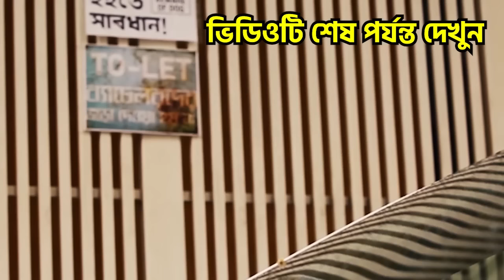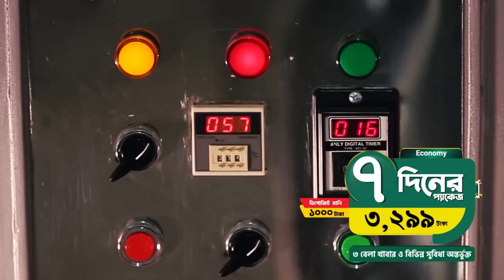ছাত্রছাত্রী থেকে চাকুরীজীবী সবাই থাকতে পারে সুপার হোস্টেলে | monthly 30/15/7/3/1 days Package